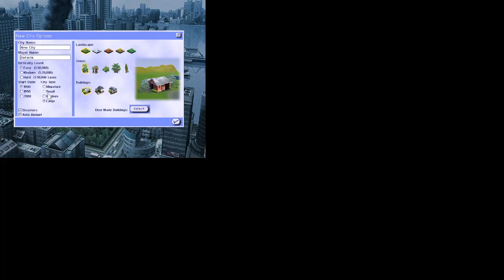Sim City 3000